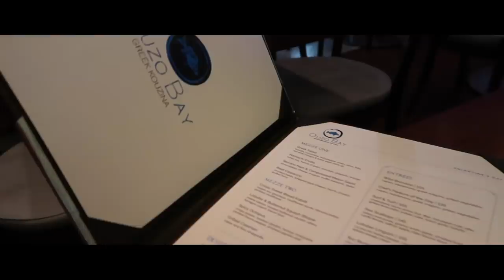YOUNG AND MARRIED VALENTINE'S DAY 2019! HEN AND LON VLOGS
This video is about our Valentine's Day 2019! Hope you enjoy!

Upload Schedule:
Vlogs & videos on SUNDAYS at 6pm EST
Cooking w/Lon on WEDNESDAYS at 7pm EST